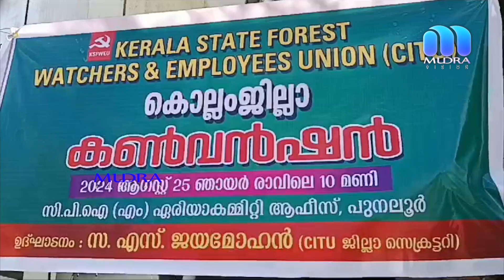സിഐടിയു ജില്ലാ കൺവെൻഷൻ പുനലൂരിൽ സംഘടിപ്പിച്ചു.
കേരള സ്റ്റേറ്റ് ഫോറസ്റ്റ് വർക്കേഴ്സ് എംപ്ലോയിസ് യൂണിയൻ്റെആഭിമുഖ്യത്തിൽ സിഐടിയു ജില്ലാ കൺവെൻഷൻ പുനലൂരിൽ സംഘടിപ്പിച്ചു.